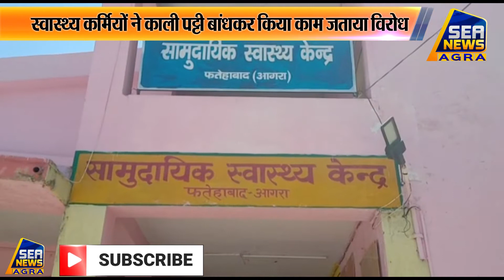स्वास्थ्य कर्मियों ने काली पट्टी बांधकर किया काम, जताया विरोध